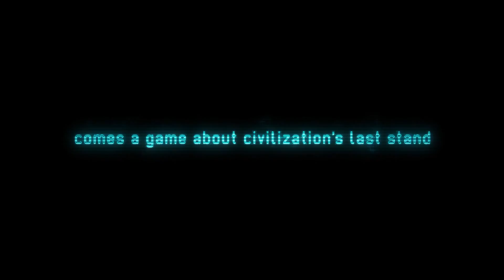أكسكوم إنيمي أناون لاست ستاند | XCOM Enemy Unknown Last Stand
تواجه البشرية تهديداً خارجياً غير معروف، و الشيء الوحيد الذي يقف في طريق الإبادة هو المشروع السريّ أكسكوم. فهل تتمكن هذه العوامل من تغيير مجرى الحرب، أم ستكون هذه وقفتنا الأخيرة؟

Humankind faces an unknown alien threat, and the only thing that stands in the way of annihilation is the top secret XCOM Project. Can these operatives turn the tide of battle, or will it be our last stand?